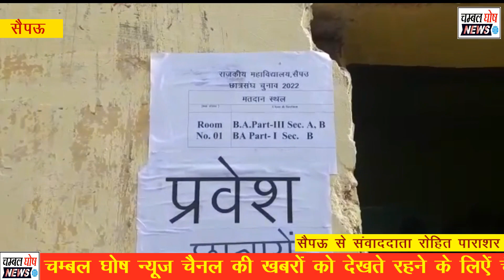चम्बल के बढ़ते जलस्तर को देखते हुए सेना का रिव्यू ऑपरेशन जारी | 25/08/2022 | चम्बल घोष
चम्बल घोष  धौलपुर। धौलपुर, बाड़ी, बसेड़ी, सरमथुरा, सैंपऊ, लुहारी, जटौली, तसीमो, बसईनवाब, कोलारी, नादनपुर, राजाखेड़ा, मरैना, मनियां, सरानीखेड़ा आदि जगहों की प्रमुख खबरें।

                  इसे धौलपुर जिले के गांव गांव में लोग देखते हैं और पसंद करते हैं। इसके माध्यम से ग्रामीणों को सटीक, सत्य और सही सूचनाएं समय-समय पर मिलती रहती है।